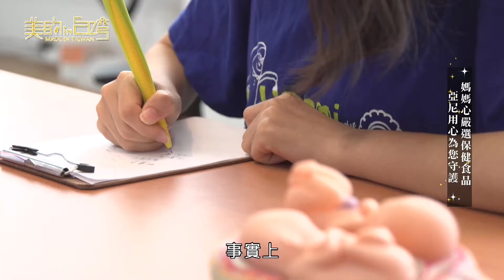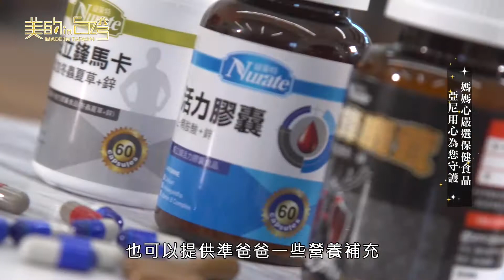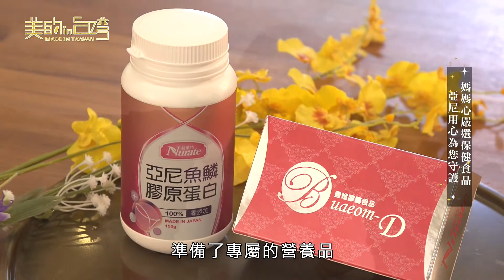【亞尼活力】用媽媽心為您嚴選保健食品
【👑感謝 中天美的IN 報導👑】我們以自己成為母親的體驗❤用心為您打造最適合的營養品▸▸

期望用疼惜家人的「媽媽心」